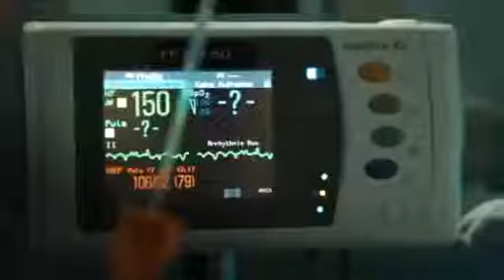Der Bergdoktor Der Gang der Dinge Staffel 4 Folge 10 S04 E10 ZDF 2011 Komplette Folge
Der Bergdoktor Die längste Nacht Staffel 4 Folge 9 S04 E09 ZDF 2011 Komplette Folge.

Der Bergdoktor Kein zurück Staffel 4 Folge 8 S04 E08 ZDF 2011 Komplette Folge.